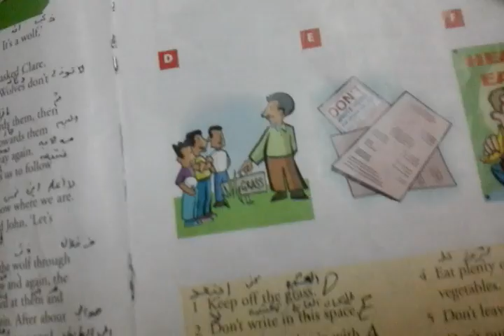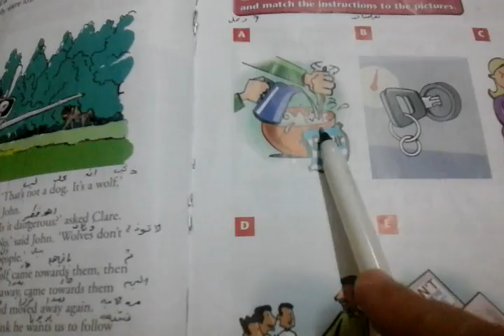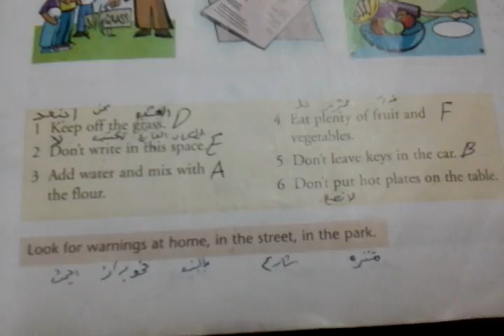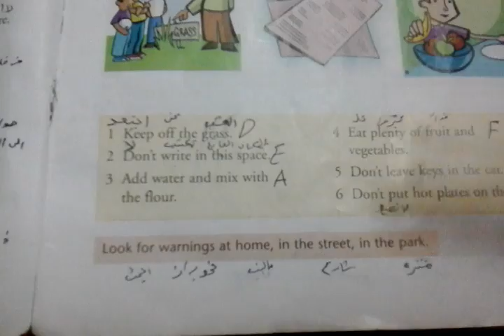صغحة53يونت7شرح امتحان شفهي اﻻول متوسط